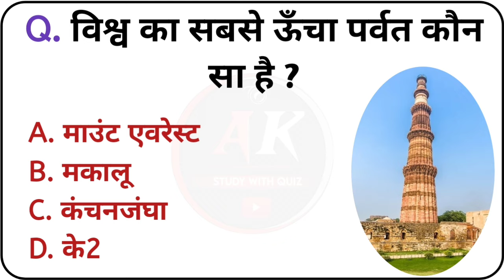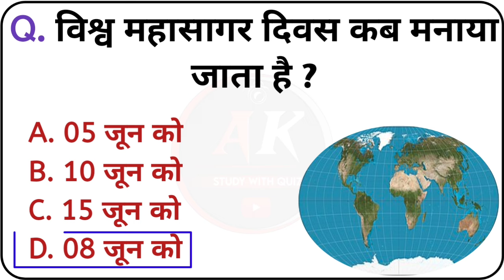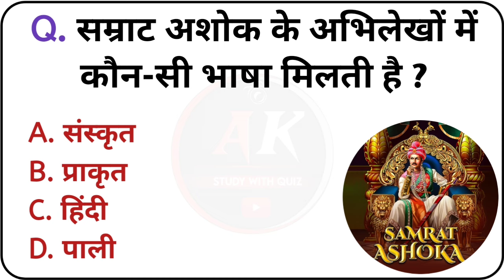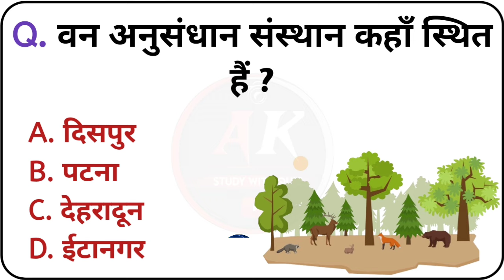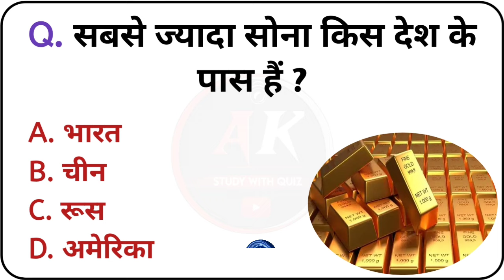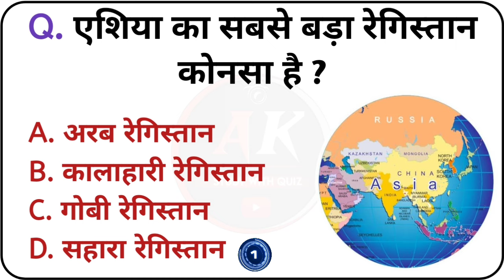Top 10 GK Questions || GK in Hindi || GK Questions and answer || Study With Quiz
Top 10 GK Questions || GK in Hindi || GK Questions and answer || Study With Quiz || GK Quiz

और चैनल को आगे बढ़ाने में हमारी मदद ज़रूर करे ... thank You

1. GK
2. General Knowledge
3. Important GK Questions and answer for
4. Competitive Exams
5. Quiz Test
6. Study with quiz
7. Important gk
8. Quiz test
9. competitive quiz
10. competitive general knowledge
11. 11. GK in Hindi
13. quiz questions
14. general knowledge questions
15. gk quiz
16. general knowledge questions with answers
17. gk question in hindi
18. GK Question Answer
19. India GK
20. hindi gk
21. samanya gyan
22. gk questions
23. india gk in hindi
24. gk questions and answers
25. lucent gk
26. lucent gk
27. lucent gk in hindi video
28. lucent GK in hindi
29. lucent geography in hindi
30. lucent geography
31. geography gk question
32. geography gk in hindi
33. lucent 1000 question
34. lucent 1000 prashn
35. lucent gk ka nichod
36. lucent gk important question
37. lucent gk important question in hindi
38. lucent gk important topics
39. lucent ka nichod science
40. lucent for ssc cgl
41. lucent for ssc
42. lucent for railway
43. geography gk
44. lucent mcq
45. lucent mcq in hindi
46. lucent book gk
48. gk questions and answers
49. gk question
50. general knowledge
51. Study with quiz
52. gk questions
53. g k
54. general knowledge question
55. g k questions and answers
56. gk ke question
57. question
58. general knowledge questions and answers
59. samanya gyan
60. g.k questions in hindi
61. gk question answer
62. sarkarinaukarigk
63. gk ke sawal
64. knowledge
65. question answer
66. general knowledge questions 67. gk knowledge
68. जनरल नॉलेज
69. जीके
70. gk quiz
71. g.k
72. gk ka question
73. ips question and answer
74. gk
75. gk question
76. gk afroz
77. gk questions
78. gktoday
87. सामान्य ज्ञान
88. general knowledge ke question 89. gk knowledge
90. gk dijiye
91. general class
92. general knowledge ki video in hindi
93. general knowledge gk
94. general knowledge questions and
95. General knowledge video
96. General knowledge 2021
97. general knowledge for kids
98. general knowledge quiz
99. general knowledge ke question
101. GK
102. gk question
103. gk questions and answers
104. general knowledge
105. g k
124. gk gs
125. gk ke sawal
126. gk ka question
127. जीके क्वेश्चन
128. gk 2019
129. gk 2020
130. gk 2021
131. gk 2022
132. Gs जीके स्टडी
133. g.k. question with answer
134. answer
135. lucent gk
136. GK 2020
137. GK 2021
138. GK 2022
139. g,k
140. जीके के सवाल
141. gk general knowledge
142. जनरल नॉलेज
143. gk knowledge
144. gk questions and answers 2021
145. gk questions and answers
146. gk questions and answers in hindi
148. GK IAS
149. GK IPS
150. gk question in hindi
151. General knowledge
152. Gk question
153. Gk questions
154. Gk
155. Gk question and answer
156. Gk afroz
157. Gk gs
158. Gk kannada
159. General knowledge
160. General knowledge question and answer
161. Gk question 2024
162. Gk question in hindi
163. Gk quiz
164. Gk question in english
165. Gk gs up police constable
166. Gk gs masti
167. General awarness
168. General knowledge prashn
169. Gk question quiz
170. General knowledge 2024
171. General knowledge for kids
172. General knowledge video
173. General knowledge book
174. Quiz
175. Quiz game
176. Quiz questions
177. Quiz question
178. Quiz for kids
179. Quiz competition
180. Gk quiz
181. Gk quiz in english
182. Gk quiz in hindi
183. Gk quiz questions
184. Gk quiz for kids
185. Gk quiz for class 5
186. Gk quiz for class 4
187. Gk quiz for class 3
188. Gk quiz for class 2
188. Gk quiz for class 1
188. Gk quiz for class 6
189. Gk quiz for class 7
190. Gk quiz malayalan
191. Study with quiz